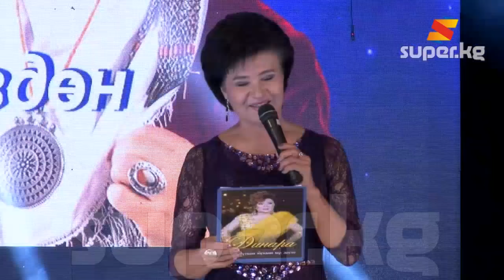Динара Акулованын "Сиз күткөн күздөн ыр десте" аттуу жеке концерти